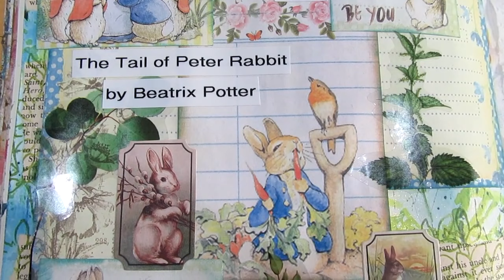Mixed media art journal - Peter Rabbit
Beatrix Potter is another of the authors who's books I grew up with. I loved the stories of the creatures that lived around her. She was a most remarkable woman. Here is my page dedicated to the world famous Peter Rabbit.

I do a range of art & crafts included mixed media, pastel & watercolour painting, wool spinning - crochet and knitting, jewellery making with beads, stones and crystals, sewing and, of course, paper crafts like scrapbooking, card making and art journaling.

I would love to hear from you anytime :)
Yuna Rickard
Australia